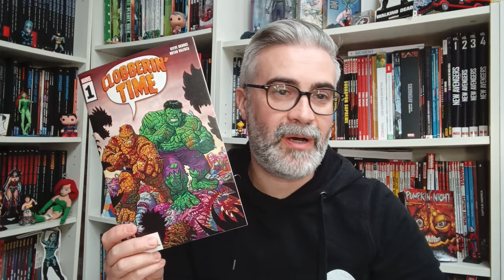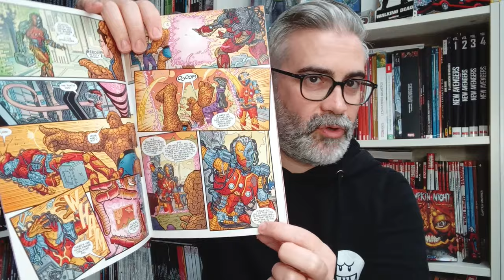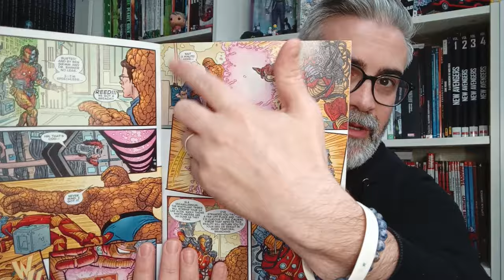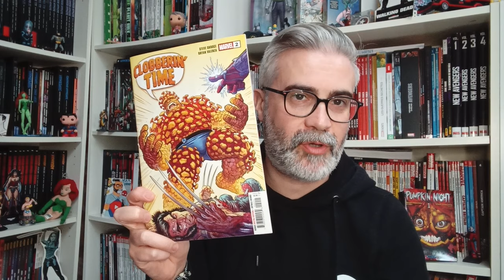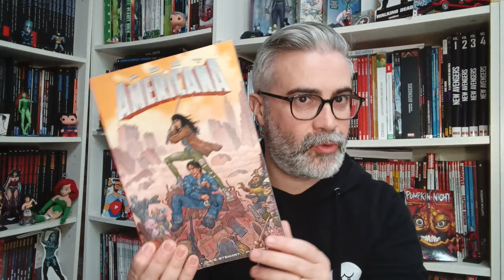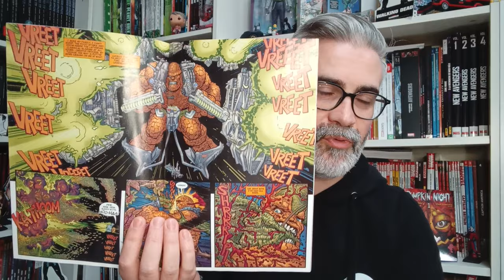CLOBBERIN' TIME : ça va chauffer pour la Chose et ses potes !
Steve Skroce s'éclate chez Marvel 😎